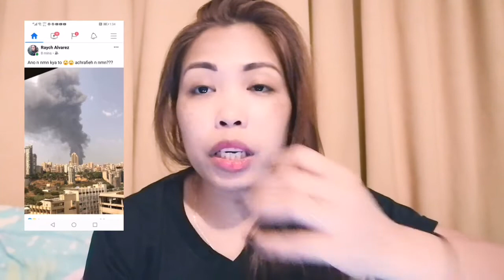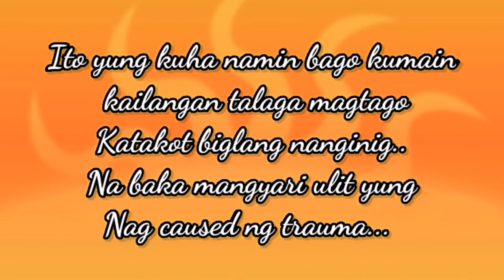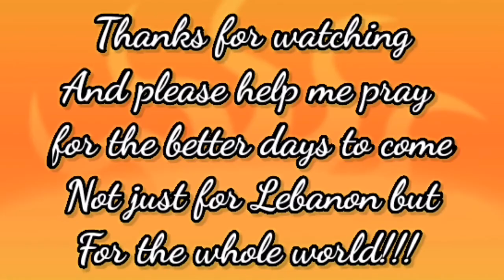Trauma is real | Beirut Port is on Fire again | September 10, 2020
Yung hindi mo alam kung ano ba dapat ang mararamdaman mo. Yung bigla kang mapapatakbo, magtago kung saan may magcover sayo. Subrang na trauma lang talaga sa nangyari nung nakaraan. Please help us pray for the whole world sana maging okay na.